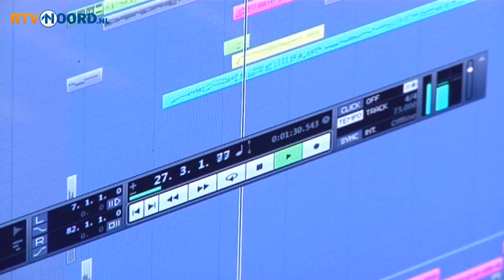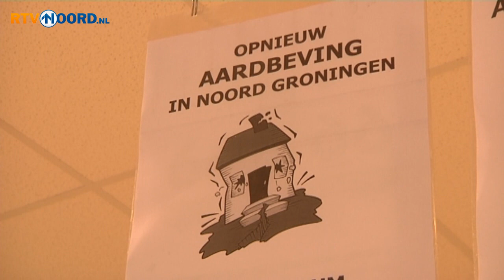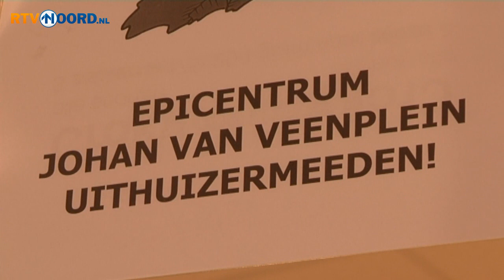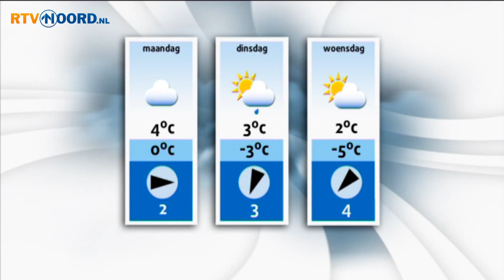Noord Vandaag [16-2-2013] - RTV Noord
Geen aanvullende informatie.